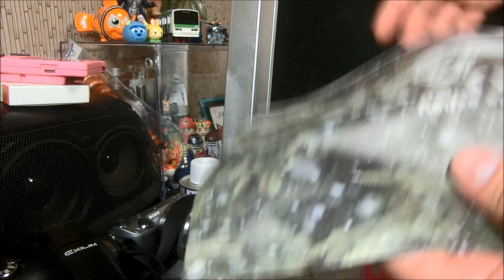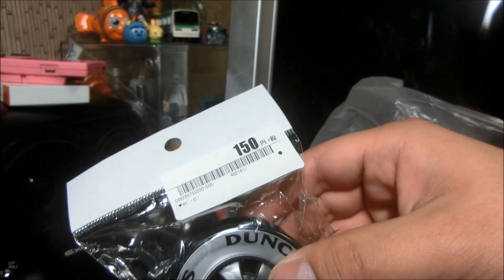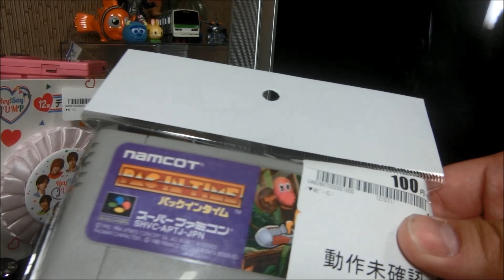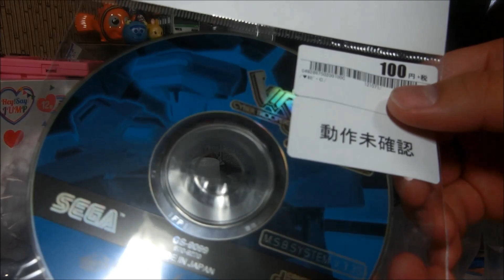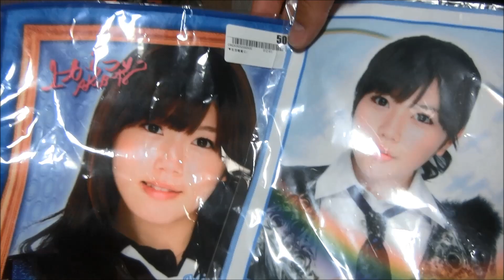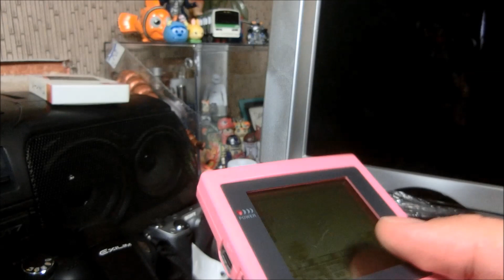セカンドストリート購入品紹介！【リサイクルショップ】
検索よろ！

ブクマ!の招待コード[436C8]
入力で、今なら300ptプレゼント!!
ブクマ！なら中古本を10秒で出品できるよ！

CASIO EXILIM  EX-ZR800で撮影
マイムービーで編集

订阅谢谢你！